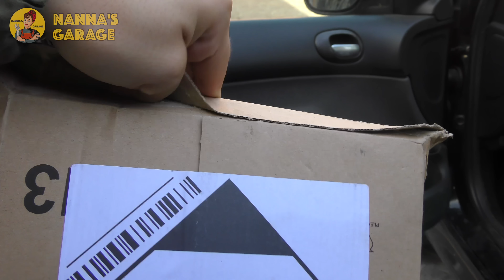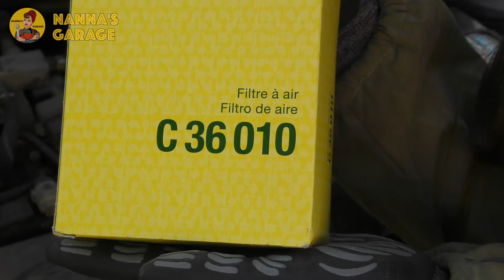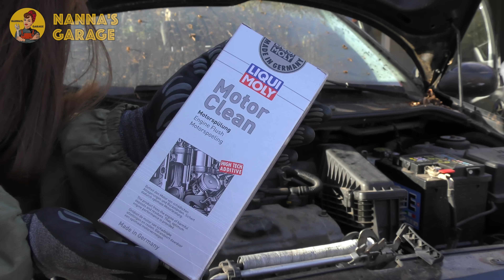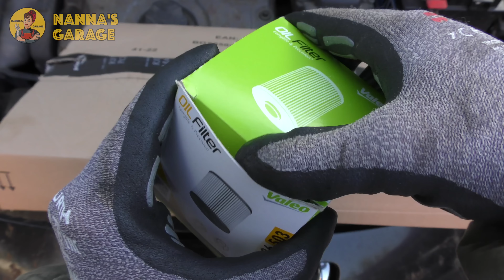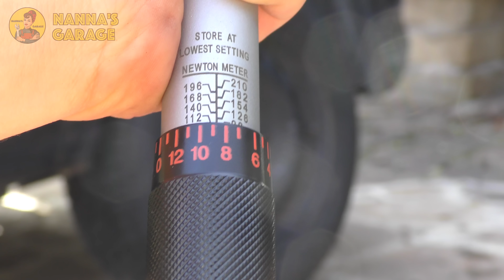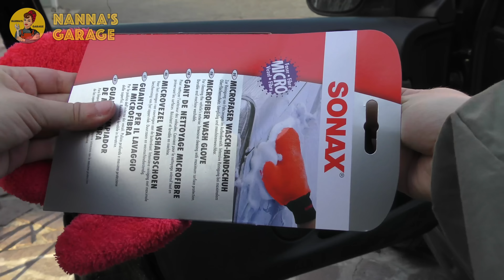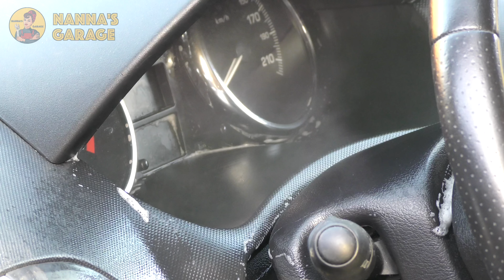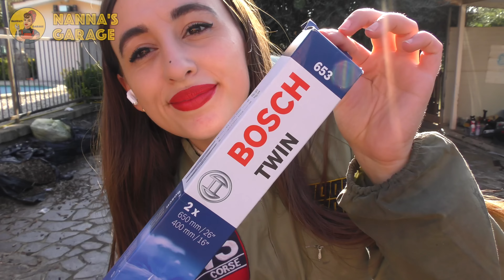" 🛠 Come RESUSCITARE un'auto in un giorno - ASMR 🚗"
⚙️ Trova ricambi auto filtrati per la tua macchina ➜
👩🏻‍🔧 Servizio installazione Amazon ➜
🛠 I miei attrezzi preferiti ➜

🫧 PULIZIA 🧽:
Macchina pulitrice tappezzeria ➜
Karcher - Idropulitrice ➜
Bosch - Aspiratutto ➜
Macchina vapore ➜
DeWalt - Trapano ➜
Spazzola trapano per tappezzeria ➜
Pennelli pulizia detailing ➜
Sonax - Detergente esterno ➜
Sonax - Detergente interno ➜
Sonax - Schiuma per tessuti ➜
Sonax - Rinnova plastiche ➜
Sonax - Guanto microfibra ➜
Sonax - Spugna lavaggio ➜
Sonax - Panno asciugatura ➜
Sonax - Spazzola cerchi ➜
Nero gomme ➜

🛞 TAGLIANDO 🚗:
Liqui Moly - Motor Clean ➜
Bosch - Tergicristalli ➜
Mann Filter - Filtro Abitacolo ➜
Mann Filter - Filtro Aria Motore ➜
Mann Filter - Filtro olio ➜
Bosch - kit lampadine emergenza ➜
Shell - Olio motore ➜

Una mia amica mi ha chiesto di darle una mano a resuscitare una Peugeot 206+ del 2010 che le è stata regalata e che poverina è stata un “po’" abbandonata a se stessa…
E visto che sono l’unica content Creator che non ha ancora fatto un video sulla sua Beauty Routine, ho pensato fosse arrivato il momento di farne uno in stile Nanna’s Garage!

A parte gli scherzi, ho colto l’occasione per fare un video su quelle che sono le operazioni che vanno eseguite più o meno regolarmente sulle nostre auto (con le dovute eccezioni in base al tipo di motore) per avere delle auto felici ma soprattutto per evitare di ridurle in queste condizioni deprecabili..

In particolare andrò a fare la sostituzione del filtro aria motore, del filtro olio motore, dell’olio e del filtro abitacolo, poi una bella pulizia profonda della tappezzeria, che ne ha proprio bisogno, andrò a riparare qualche danno, a sostituire gli pneumatici posteriori, a rinnovargli le plastiche esterne per rifargli il look, a sostituire i tergicristalli e a coprire rapidamente qualche graffio. Insomma, tutto ciò che si può fare in un solo giorno!

Ho preso tutto il necessario su Amazon Automotive perché oltre ad attrezzi e strumenti infatti si possono acquistare un sacco di ricambi per le auto, dal necessario per il tagliando agli pneumatici. Poi è super comodo perché ora puoi filtrare i risultati in base al modello dell’auto con la ricerca “part finder” così non dovete mettervi a cercare il ricambio corretto e non vi sbagliate.

Queste sono tutte operazioni piuttosto semplici e alla portata di tutti ma nel caso non vogliate sporcarvi le mani o non abbiate un posto in cui fare questo tipo di procedure sappiate che quando acquistate il prodotto potete aggiungere il servizio di installazione direttamente su Amazon, i ricambi verranno inviati direttamente a un’officina vicina a voi che si occuperà del montaggio e il prezzo di installazione è incluso nel servizio in questo modo non avrete sorprese sul costo finale dell’operazione.

Detto questo, spero davvero che questo video vi piaccia, come sempre scrivetemi nei commenti le vostre opinioni, vi leggo 🥰.
Nanna 💕

Scritto ✍🏻, girato 🎥, montato 🖥, animato 💭da Giovanna Parascandolo  💁‍♀

I video di questo canale hanno scopo meramente intrattenitivo. Si declina ogni responsabilità per danni derivanti dall’emulazione delle pratiche attuate nel video o dall’utilizzo improprio degli attrezzi

Artist : Wayne Jones